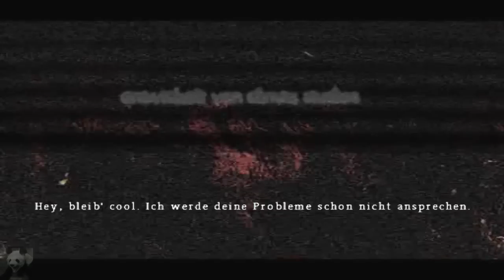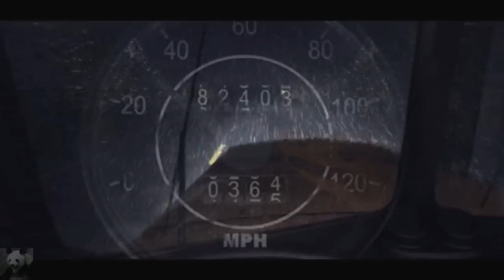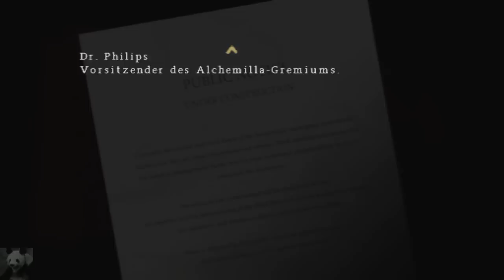Let's Play Silent Hill Origins (German) #01 - Vom Trucker zum Helden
►► So begann alles Unheil in Silent Hill

Der Spieler übernimmt die Rolle des Truck-Fahrers Travis O'Grady, der ungewollt nach Silent Hill kommt und hier bei dem Versuch, die Stadt wieder zu verlassen, ständig mit seiner Vergangenheit konfrontiert wird.

Silent Hill Origins spielt in einer Zeit vor dem ersten Teil der Serie, in der die Stadt zu dem wurde, was sie gegenwärtig ist: Vom ruhigen Erholungsort zur Hochburg des Bösen.
Es wird auch ein Wiedersehen mit Dahlia und Alessa Gillespie, Lisa Garland und Dr. Michael Kaufmann geben.